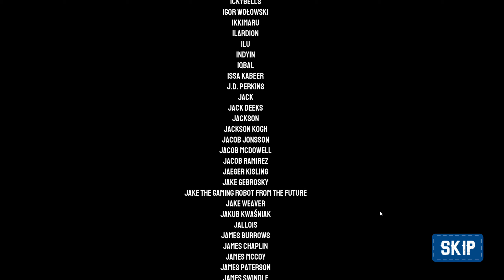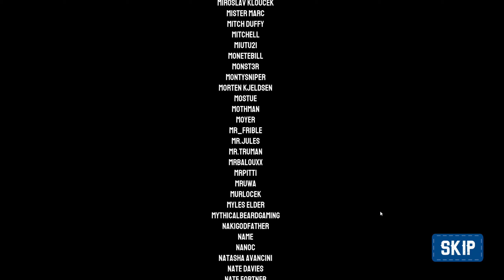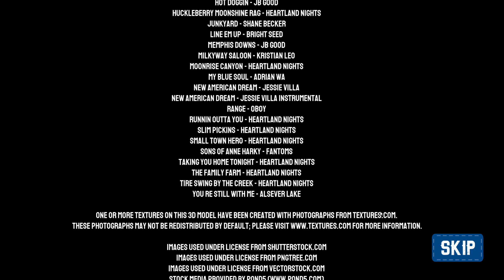Let's play Barn Finders (Deutsch) - FINAL [Nr.19]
0:00 Verbugter Bieterkrieg
9:30 SUMMER CAMP
42:50 Urlaub

Thumbnail erstellt:             GIMP 2.10.22
Videoschnittprogram:        Corel VideoStudio 2020
Aufnahme:                            AMD Radeon Software